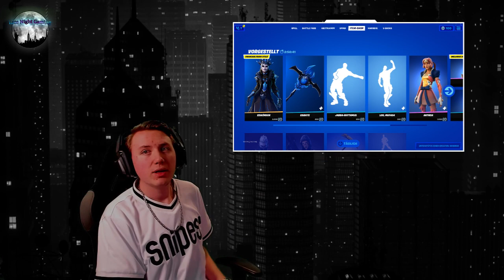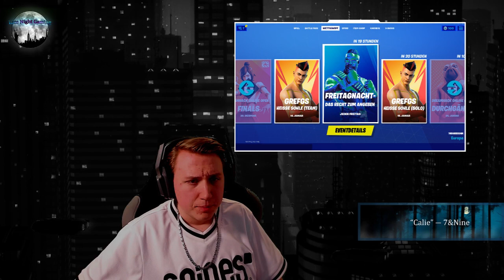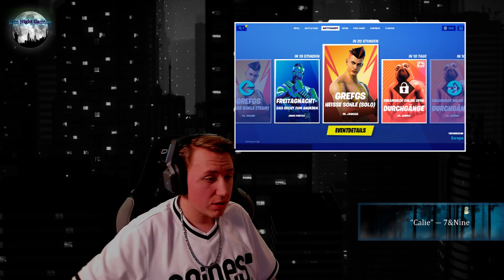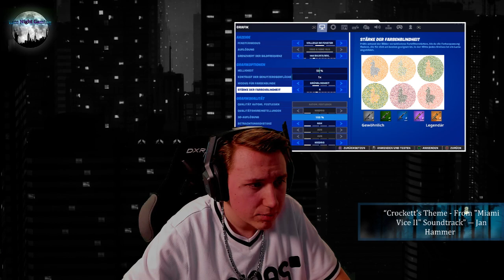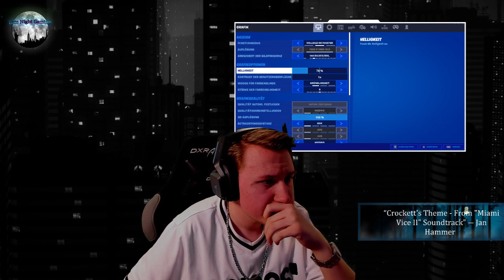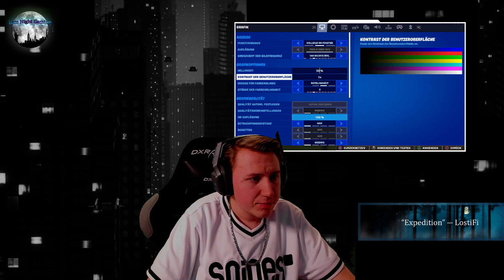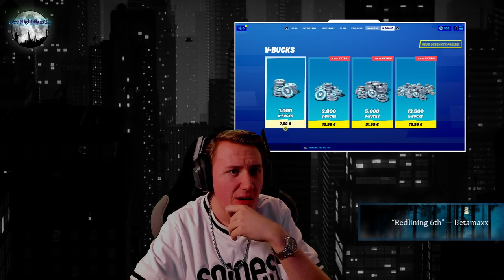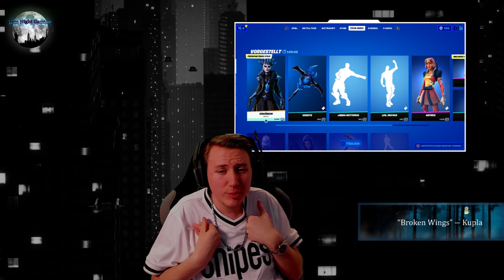LATE NIGHT GAMING am 14.01.2021